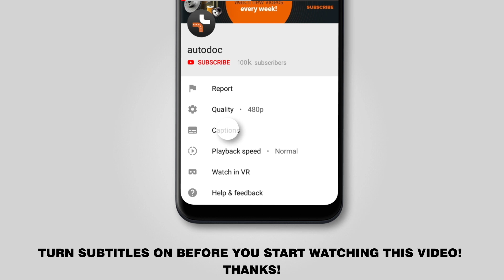Hvordan udskiftes forreste fjederben on OPEL ASTRA G CC (F48, F08) [TUTORIAL AUTODOC]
Hvordan udskiftes forreste fjederben on OPEL ASTRA G CC (F48, F08) 1.2 Hatchback 02.1998–12.2009 [TUTORIAL AUTODOC]

Fjederben på OPEL Astra G Van (F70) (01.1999–04.2005) / OPEL Zafira A (F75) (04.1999–06.2005) / OPEL Astra Classic II (05.2004–07.2009) / VAUXHALL Astra Mk4 (G) (03.2001–10.2005) / VAUXHALL Astra Mk4 (G) (09.1998–05.2005) biler bør udskiftes , som regel ifølge en og samme procedure. Imidlertid kan der være mindre forskelle iht.specifikke funktioner af køretøjets design.

🔝 Top mærker der holder fjederben: STARK, FEBI BILSTEIN, SACHS, RIDEX, MONROE.

🛠️ Værktøjet du behøver at udskifte forreste fjederben:
- stålbørste
- WD-40 spray
- kobber fedt
- skruenøgle nr.9
- skruenøgle nr.17
- skruenøgle nr.18
- skraldenøgle
- skraldehåndtag
- flad skruetrækker
- gevindskær
- koben
- hydraulisk gearkasse donkraft
- hydraulisk kompressor
- skærmbeskytter
- hjulstøtte